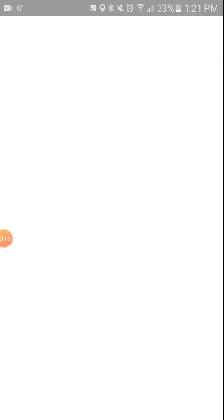Battling Henry in Pokemon go